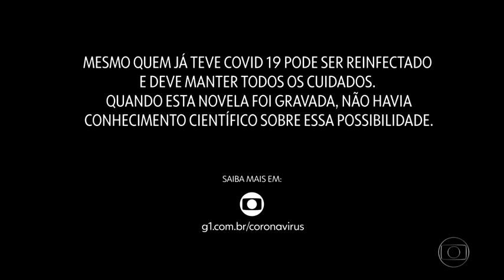Danilo e Lurdes se reencontram